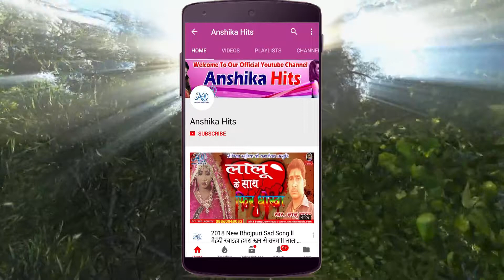बस्ती जिला के लौंडे उठाई लिहा घर से || धर्मपाल_सिंह || Super_Hit_Bhojpuri Song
बस्ती जिला के लौंडे उठाई लिहा घर से || धर्मपाल सिंह || Super Hit Bhojpuri Song 2018 || Anshika Music

Album -   Basti jila laundey
Song    -   Basti jila ke laundey
Singer -   Dharmpal singh
Lyrics  -   Rajit Dilwala
Lable - Anshika Music Film

Check out some of the Latest Bhojpuri Videos, Anshika Hits

Thank You So Much By :-  Anshika Hits